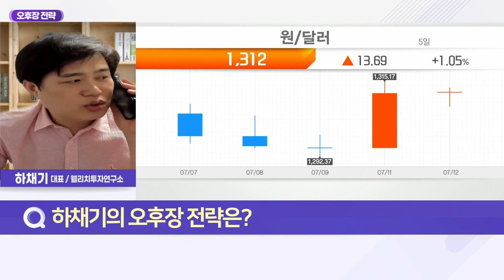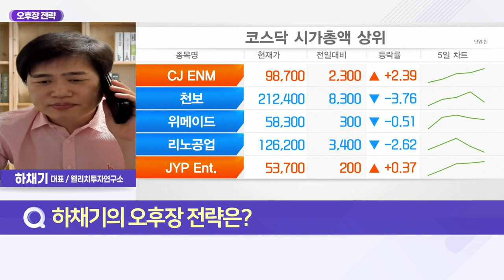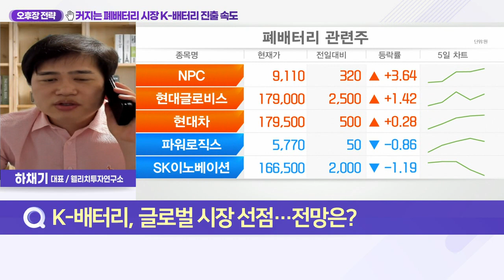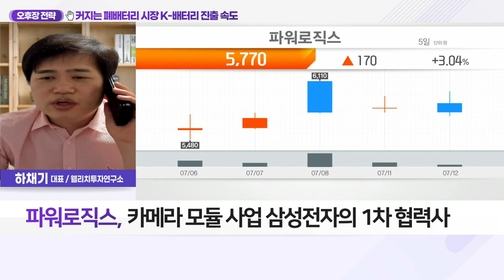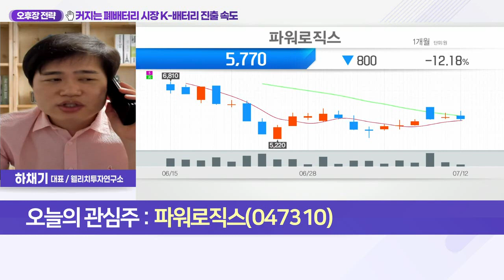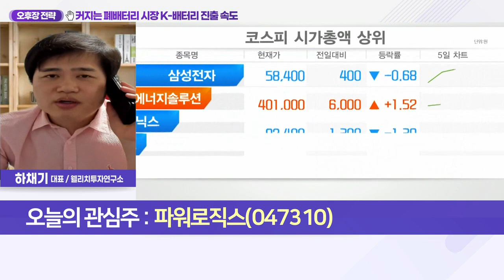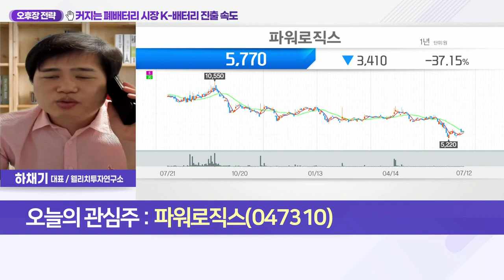파워로직스(047310)... 커지는 폐배터리 시장 K-배터리 진출 속도_오후장 전략 (20220712)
Q. K-배터리, 글로벌 시장 선점… 전망은?
- '벤츠' 전기차 폐배터리 재활용 사업 본격화
- 정부, 차량용 배터리 재활용 위한 기술 표준 마련
- 환경부, 폐배터리 '폐기물 규제' 제외 방안 적극 검토
- 전기차 폐배터리 활용 ESS 연계 '급속 충전기' 등 개발
- 현대차그룹, 전기차 충전 생태계 조성 적극 참여

- 2차전지 보호회로·카메라 모듈 등 제조
- 카메라 모듈 사업 삼성전자의 1차 협력사
- 현대차그룹 폐배터리 사업 본격화
- 폐배터리 재사용 ESS 생산 라인 구축